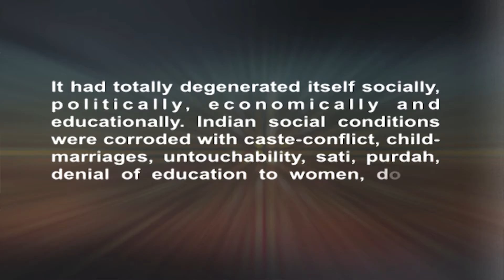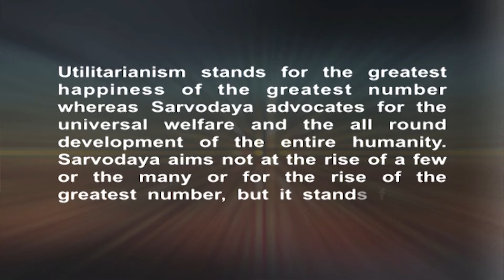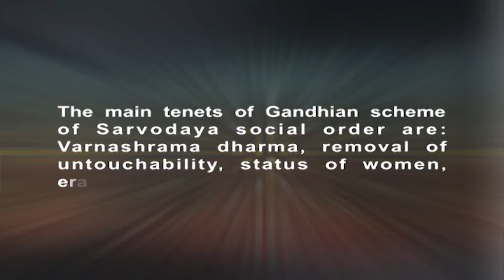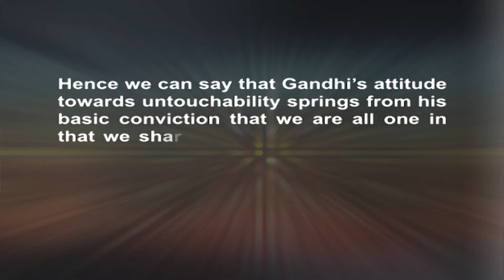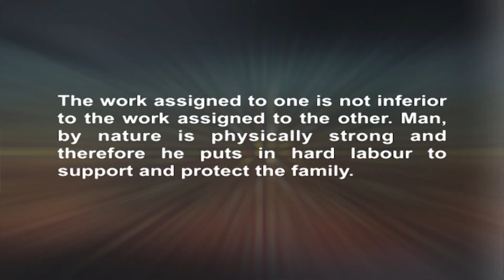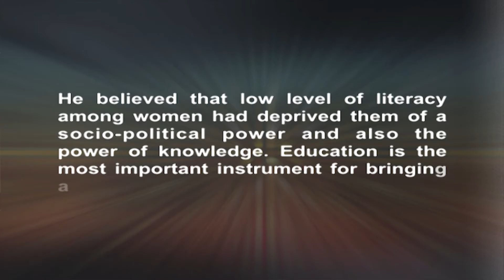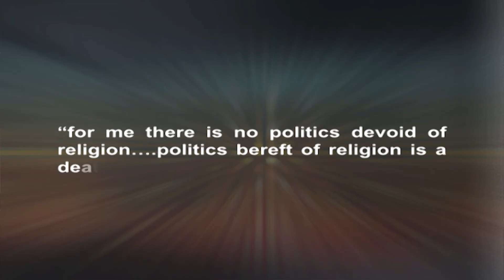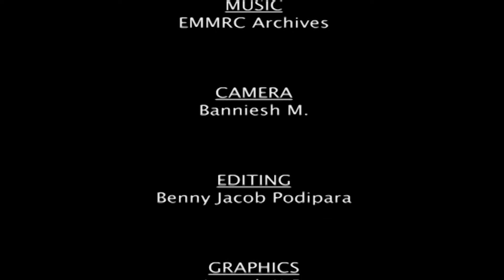Social and Ethical issues of Sarvodaya